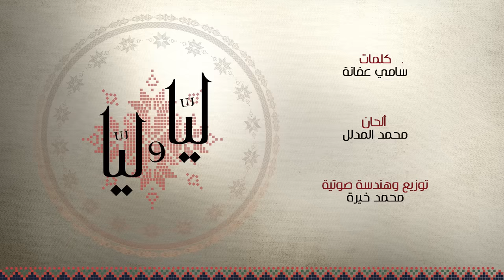محمد عساف - ليّا و ليّا / Mohammed Assaf - Layya w Layya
محمد عساف - ليّا و ليّا
Mohammed Assaf - Layya w Layya

من ألبوم
2021

كلمات : سامي عفانه
ألحان : محمد المدلل
توزيع وهندسة صوتية : محمد خيره
ماسترينج : محمود عمار
إشراف عام : أنس النجار
Version9 Media Production  (نور الشمالي )

الكلمات:

ليّا وليّا وهي يا ليّا ... هِيّة جَفرا فلسطينية
هِيّة إم الثوب مْطَرّز ... يا شالا أحلى كُوفيّة

ليّا غِنّية سمعناها ... مِن صُغرنا وردّدناها
يِمضي العُمر وما بننساها .. ليلى ليلى اليافاويّة

ياما عَن أرضي تحكيلي ... و ان مَالت يا سَنابِل مِيلي
أغفى على صوتا تغنّيلي ... و اصحى عَلى وجه الجُوريّة

ليلى بِنت الشَط وسِحرو... ليلى نِجمة وَطني وبدرو
هيّة رُوح البَحر وسِرّو ... بِعيوني أجمَل حُوريّة

سَامِر مَنصوب بعينيها ... كُل الحُب تشوفو فيها
جَفرا ودَلعونة تغنّيها ... و رجال تردّد دِحّيّة